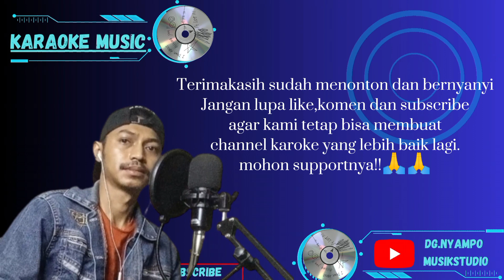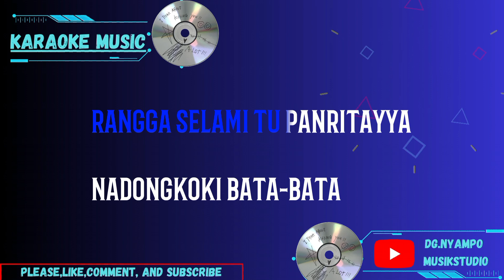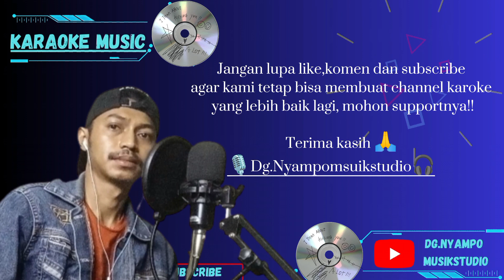Leko runang takarekengngang (karoke)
karoke Leko' runang takarekengngang by Alifi cip. Umar tadang (versi akustik)

cip.    : Umar tadang
vokal : Muhammad Alifi

Lirik :

tassunge'nge' minne linoa
tani isseng sandakanna
le'rasa'mi tuma'buttaya
tana saile sinrapanna

rangga selami tu panritayya
nadongkoki bata-bata
na pataja kalenna
ri garring masagalayya

Reff:

mate' tanisaile
lingkkatani jampangi
rapangi leko'
runang takarekengngan

kelong-kelong pangu'rangi
pappainga' Ri panggaukang
tutuki ri kana-kana
nasalewangang tallasatta

mate' tanisaile
lingkkatani jampangi
rapangi leko'
runang takarekengngan

kelong-kelong pangu'rangi
pappainga' Ri panggaukang
tutuki ri kana-kana
nasalewangang tallasatta

Jangan lupa subscribe,komen,like dan share Chanel ini dan mohon dukung channel YouTube saya dengan cara klik tombol subscribe dan klik tanda lonceng untuk aktifkan notifikasi agar channel ini berkembang dan bisa bikin video lagu karaoke yang lebih baik lagi buat para sobat. mohon supportnya!!🙏